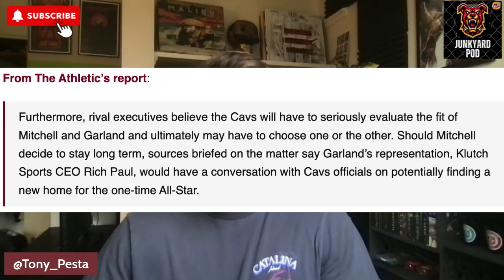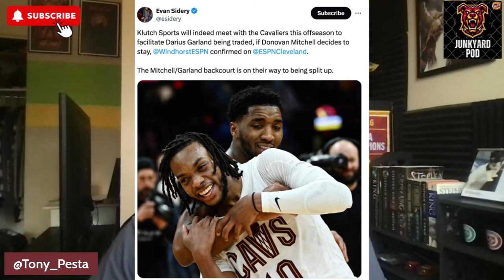The Truth about Darius Garland and Bad NBA Reporting - Cleveland Cavaliers, Cavs News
It sounds like Darius Garland might be staying in Cleveland after all.

Cleveland Cavaliers. Cavs News. NBA News. Cleveland. Cleveland Cavaliers news. Jimmy Butler. Miami Heat. Bam Adebayo. Damian Lillard trade rumors. Damian Lillard news. Miami Heat trades. NBA trades. Tyler Herro. Max Strus. NBA Finals. NBA Playoffs. NBA Tiers. NBA Rankings. NBA ranks. Philadelphia 76ers. James Harden. James Harden trades. Joel Embiid. MVP. Embiid. 76ers news. Heat news. Bucks news. Boston Celtics. Celtics news. Evan Mobley. Darius Garland. Donovan Mitchell. Jarrett Allen. Donovan Mitchell news. Donovan Mitchell contract. Basketball. ESPN. ESPN Cleveland. CLE. NBA. Jrue Holiday trade. Emoni Bates. Isaac Okoro. The Chasedown Podcast. Locked On Cavs. Across Cavaliers. It's Cavalier Podcast. Cavaliers Podcast. Cavs Podcast. Cavs Pod. NBA Draft. Draft News.